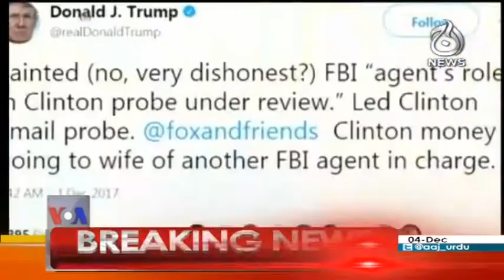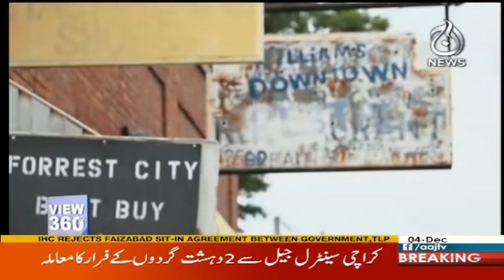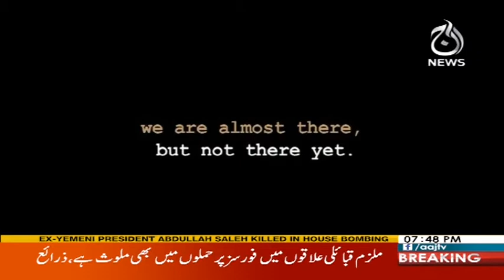View 360 - 4 December 2017 | Aaj News